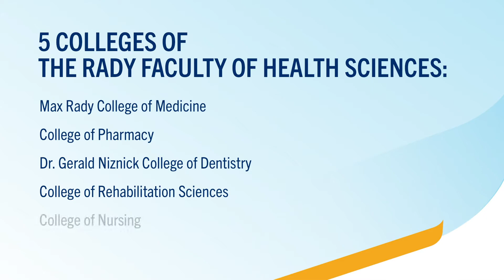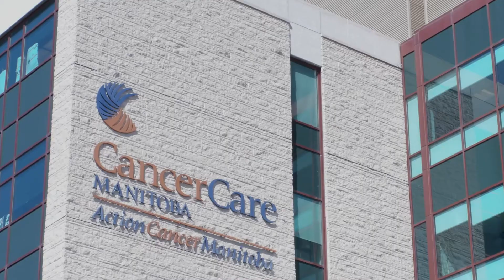Rady Faculty of Health Sciences - University of Manitoba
The Rady Faculty of Health Sciences offers a broad range of undergraduate, graduate and post-graduate educational programs in the health professions and basic medical sciences to more than 3,100 students each year. We reflect the health sector's evolving focus on inter-professional models of care and prepare our students for team-based delivery of patient care.